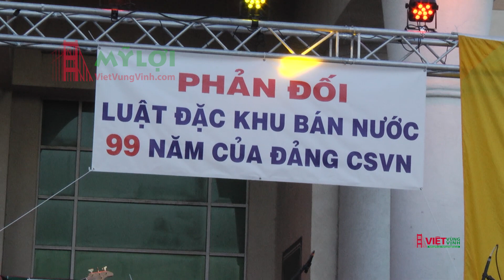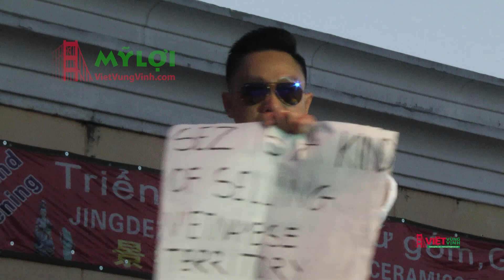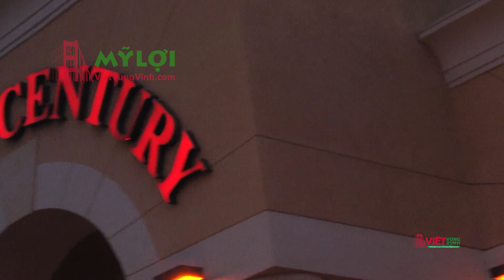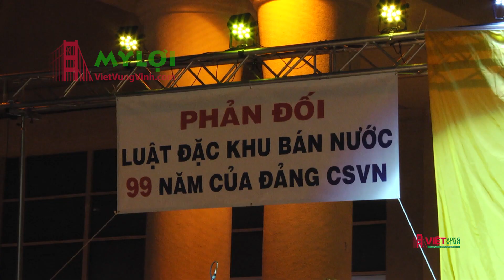Việt Khang trở lại San Jose chống dự luật Đặc Khu và luật An Ninh Mạng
Thưa quý khán thính giả,
Video Live Stream cùng chủ đề ở trên dài 2 tiếng Mỹ Lợi đã xoá bỏ vì Youtube thông báo trong video có chứa bản nhạc vi phạm bản quyền (Mỹ Lợi cắt bỏ ngay trên Youtube nhưng không được áp dụng). Do đó, Mỹ Lợi một lần nữa đăng tải video này đã cắt bò phần nhạc vi phạm tác quyền và lược lại ngắn gọn hơn.

(VVV) Với chủ đề "Đêm Hướng Về Việt Nam" hàng ngàn đồng bào Bắc Cali tề tựu cùng với ca nhạc sĩ Việt Khang, Nguyên Khang, Mai Thanh Sơn cầu nguyện bình an cho những người con của Mẹ Việt Nam đã, đang và sẽ dấn thân xuống đường biểu tình chống lại  nhà cầm quyền csVN theo lệnh của Trung Cộng dâng đất nước cho ngoại bang bằng dự luật Đặc Khu và bịt miệng người dân bằng luật An Ninh Mạng.

Cuộc biểu tình sẽ diễn ra vào 6 giờ tối thứ Ba, ngày 12/6/2018 tại Grand Century Mall, 1111 Story Rd, San Jose, được tổ chức bởi Hệ Thống Truyền Thông Viên Thao phối hợp với Liên Hội Cựu Quân Nhân, Lực Lượng Sinh Viên Sĩ quan Thủ Đức Bắc Cali và nhiều đoàn thể, tồ chức cộng đồng người Việt Quốc Gia Bắc Cali, yểm trợ bởi Nghị viên Nguyễn Tâm Quận 7